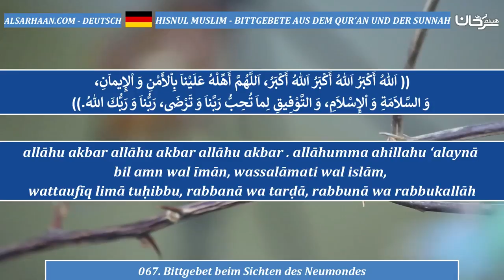067 Bittgebet beim Sichten des Neumondes